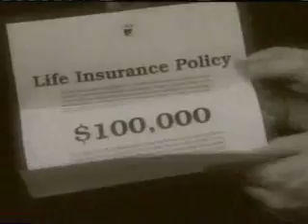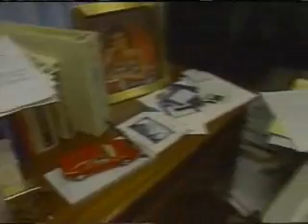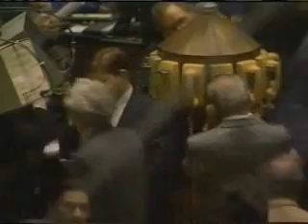TV Nation - Profiting from AIDS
A segment from Michael Moore's TV Nation (1994) in which Karen Duffy investigates investment brokers who are offering their clients the life insurance policies of AIDS patients at discounted prices.